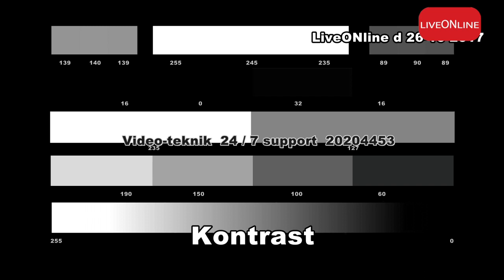PGM 25. EBN Video Teknik / Monitor kalibrering.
Se eller gense, indslaget om monitor kalibrering, som EBN Video teknik fortalte om i torsdagens udsendelse